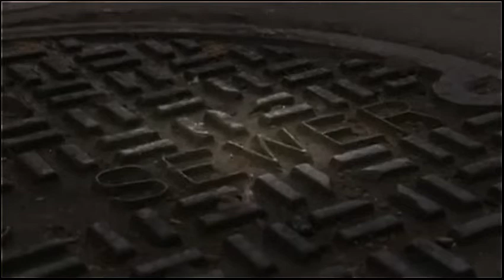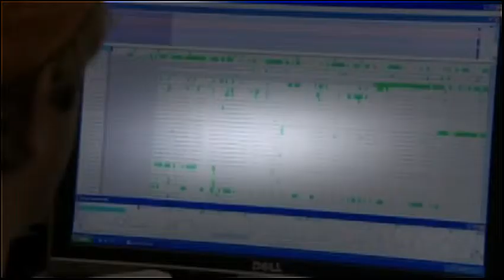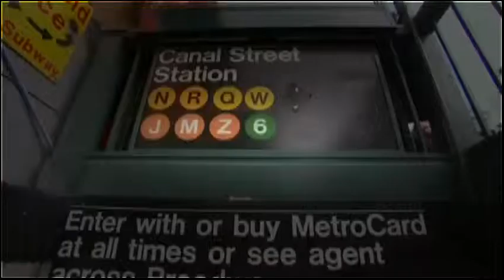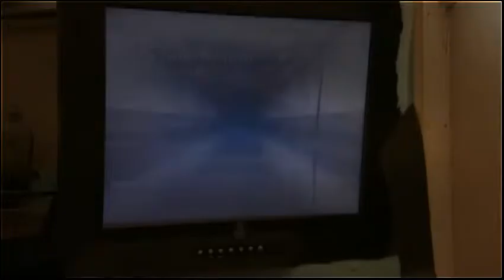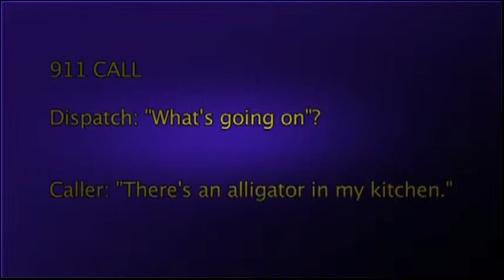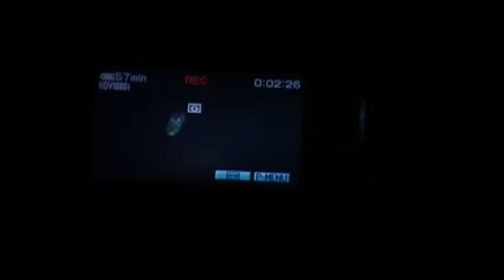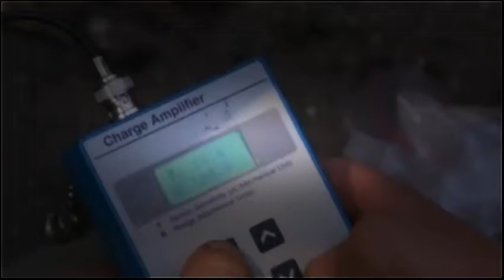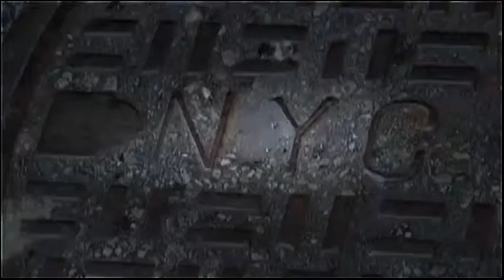Rare Alligators (Documentary).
WATCH An alligator is a crocodilian in the genus Alligator of the family Alligatoridae. The two living species are the American alligator (A. mississippiensis) and the Chinese alligator (A. sinensis). In addition, several extinct species of alligator are known from fossil remains. Alligators first appeared during the Oligocene epoch about 37 million years ago.

The name "alligator" is probably an anglicized form of el lagarto, the Spanish term for "the lizard", which early Spanish explorers and settlers in Florida called the alligator.

This Alligator documentary investigates claims that these Alligators are living under Cities.